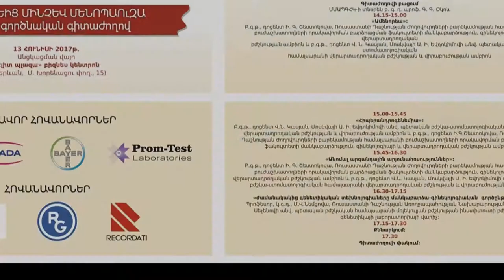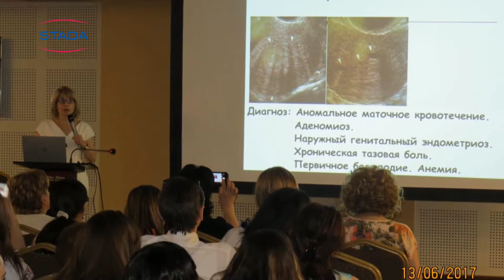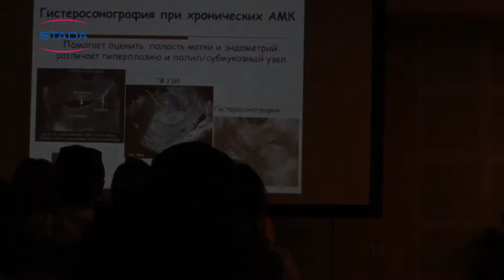Штада Армения - Научно - практический симпозиум на тему - "От менархе до мен­опаузы" 13.06.2017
Штада Армения
Научно - практический симпозиум на тему - "От менархе до мен­опаузы"
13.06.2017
тема - От менарxе до менапаузы
кол-во участников - 350  чел.
нарпавление/препарат - акушер -гинекология
лектор -    к. м. н. доцент Шестакова И.  к. м. н. доцент Касян В.